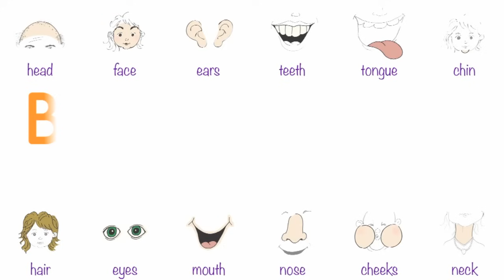Learn Body Parts - Body Phrases #1 - Parts of Body by ELF Learning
Learn Body Parts and Body Phrases #1 by ELF Learning. Part of the ELF Learning System, a short a funny video about human Body Parts and Actions.  Dance and sing along with the goofballs at ELF to the funky African beat!

This video is Part 1 of 2 and includes:

head - shake my head
hair - brush my hair
face - wash my face
eyes - shut my eyes
ears - wiggle my ears
nose - blow my nose
cheeks - puff my cheeks
mouth - open my mouth
teeth - brush my teeth
tongue - stick out my tongue
chin - tickle my chin
neck - bend my neck

*BGM Track provided by Carl Boland of Box Garden. ELF Learning creates learning materials for kids all over the world.  Based in Japan, we publish books, CDs, DVDs and of course...learning videos!

Our song videos are a mix of original and classic children's songs.  We try hard to add the ELF touch - clear vocals, different genres and lots of cool instruments.